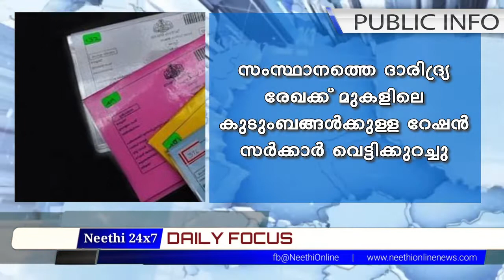Daily Focus Headlines - Neethi 24x7 - 16_09_2020